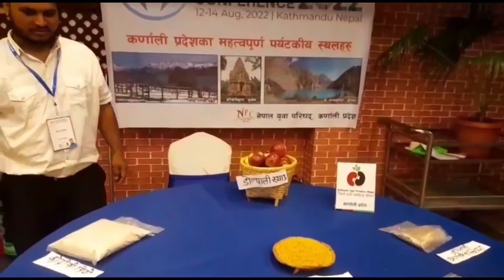रैथानेमा भर, स्वस्थ्य जीवनको आधार।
रैथानेमा भर, स्वस्थ्य जीवनको
रैथाने एग्री प्रोडक्ट्स नेपाल
महाराजगंज, काठमाण्डौ
# सधै, सवैका लागी रैथाने